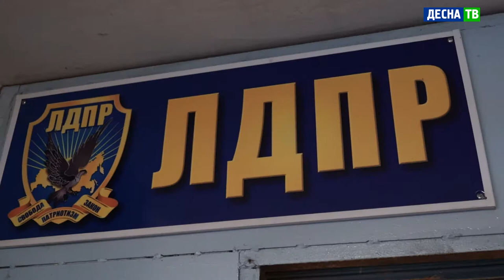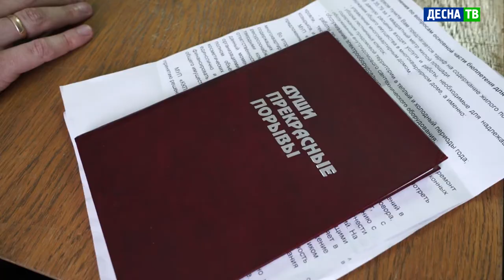Десна-ТВ: Сенатор Сергей Леонов провел приём граждан в Десногорске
28 января в штабе Десногорского отделения ЛДПР состоялся прием граждан сенатором от Смоленской области Сергеем Леоновым.